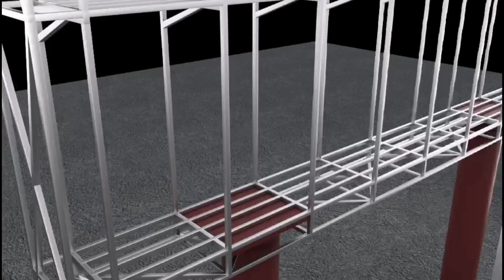Outdoor aluminum P4.44 P5.7 P6.66 P8 P10 energy saving LED display--ExplorerLED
Outdoor aluminum P4.44 P5.7 P6.66 P8 P10 energy saving LED display

Up to 10,000 Brightness
White Balance corresponds to The Maximum Power Consumption of 550w and 7000 Brightness, Corresponds to The Power Consumption of 200w.

Low Heat, Good Heat Dissipation, No Need for Air Conditioning.

Aluminum Panel 28kg/㎡ with Thickness is 77mm